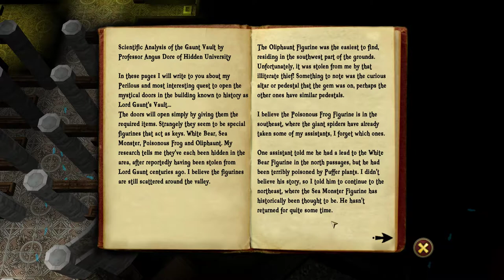Driftmoon [4] Mystery of the Monastery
Will unfortunately have to go unsolved for this video.